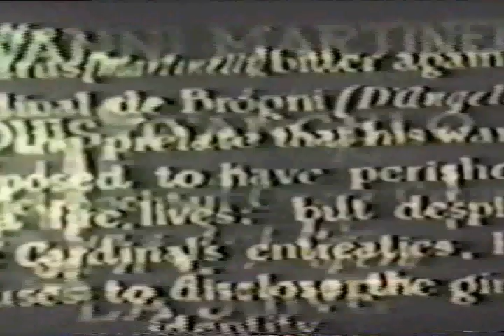GIOVANNI MARTINELLI SINGS LA JUIVE act 4 duet-VITAPHONE SHORT FILM 1927 WITH louis d'angelo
Vitaphone Varieties is a series title (represented by a pennant logo on screen) used for all of Warner Bros.', earliest short film "talkies" of the 1920s, initially made using the Vitaphone sound on disc process before a switch to the sound-on-film format early in the 1930s. These were the first major film studio-backed sound films, initially showcased with the 1926 synchronized scored features Don Juan and The Better 'Ole. Although independent producers like Lee de Forest's Phonofilm were successfully making sound film shorts as early as 1922, they were very limited in their distribution and their audio was generally not as loud and clear in theaters as Vitaphone's. The success of the early Vitaphone shorts, initially filmed only in New York, helped launch the sound revolution in Hollywood.